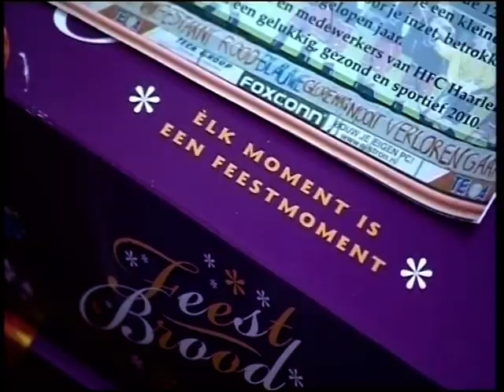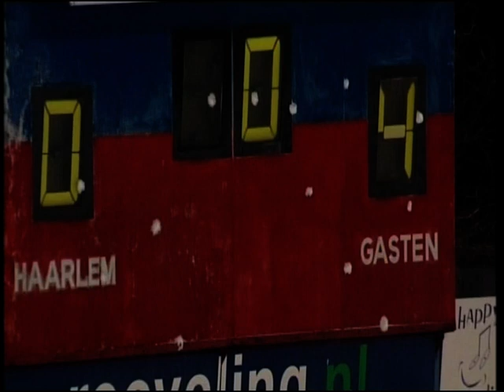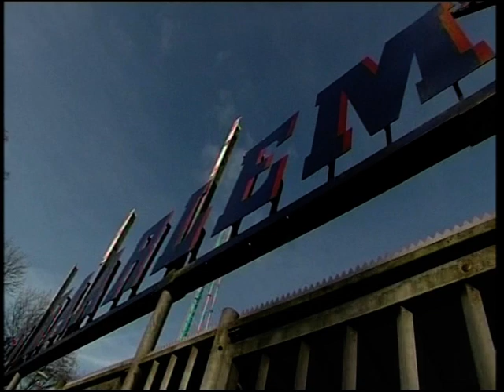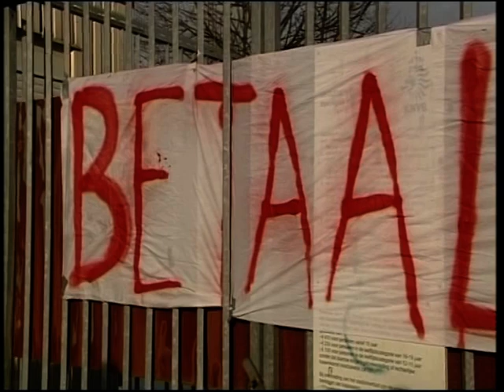HFC Haarlem Terugblik Part 3